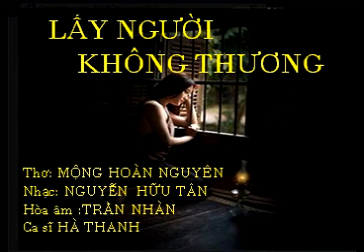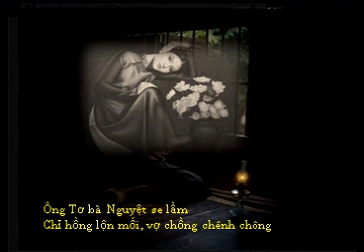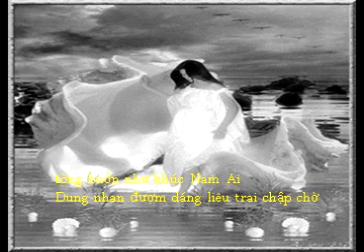LẤY NGƯỜI KHÔNG THƯƠNG